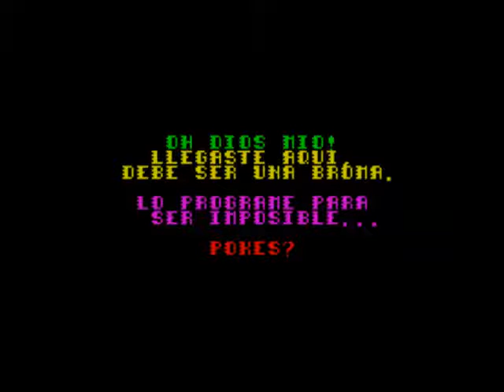Fist-RO Fighter Walkthrough by Alxinho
Dificultad ochentera garantizada, sólo para tipo duros. Muchas gracias a todo aquél que lo juegue.